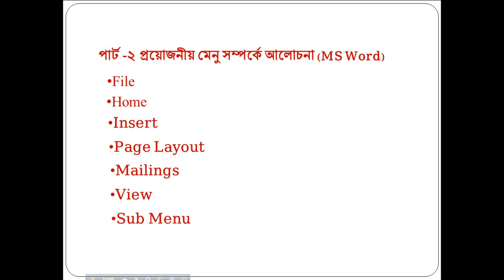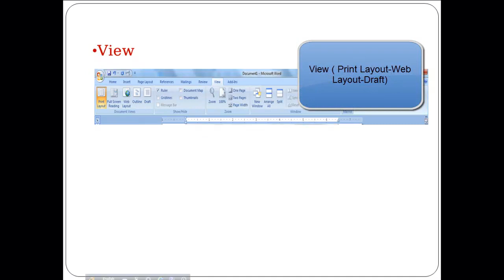Discuss the Necessary Menus of the MS Word | Unit 2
Those who want to learn computer easily will benefit from this tutorial. Because the tutorials have been made easy by thinking about the need to learn computer. It has been pointed out that the trainees do not shy away from learning computer out of fear, as computer learning has become a necessity for all classes of educated people. Each tutorial is built on continuity, the essentials of the software are included here. Because everyone do not needs to know all about software. And there are many tutorials on YouTube on other topics if you want to know.
ms word document create
print setup
page layout
basic computer training
easy computer learning
computer training for teachers
computer training for office executive
computer training for students
computer training doctor, computer training for engineer
computer training for educated housewife
computer training for banker
computer training for computer training for businessman
computer training for other professionals
computer training for computer professionals
easy learning computer
how to learn basic
total sulution of computer training
computer training for bcs teachers
computer training college teachers
computer training for school teachers
computer knowledge